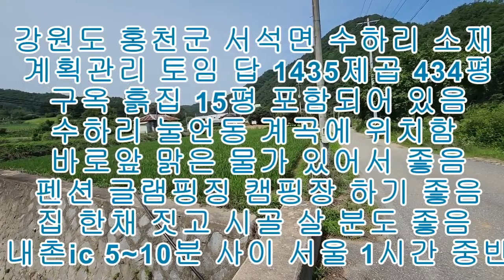홍천 계곡 접한 구옥 포함 토지 매매 1435제곱 434평 1억2500만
홍천 계곡 접한 구옥 포함 토지 매매입니다